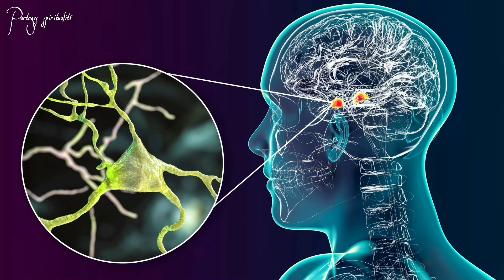TRAILER - IA : opportunité ou menace pour l’humanité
💡 Depuis ses débuts en 1956, l'IA a radicalement transformé notre monde, passant de simples programmes à des systèmes sophistiqués surpassant parfois l'intelligence humaine. Cette révolution, alimentée par une puissance de calcul accrue et un accès massif aux données, pose des enjeux majeurs pour l'avenir. 🎯

L'IA, au-delà de ses avantages, présente des menaces potentielles difficiles à prévoir. Elle pourrait entraîner une "noétisation" de la société, où la pensée rationnelle se dégrade, menaçant notre autonomie mentale. La course mondiale à la suprématie en IA, impliquant des puissances comme la Chine, les USA et l'Europe, soulève des préoccupations éthiques et sécuritaires. ⚖️🌍

Les artistes et penseurs mettent en garde contre une société déshumanisée, dominée par la technologie, comme l'illustre le Cyberpunk ou des œuvres comme "Bienvenue à Gattaca" et "Black Mirror". Les avancées en IA et les implants cérébraux, bien qu'innovants, comportent des risques d'atteinte à la vie privée et au libre arbitre. 🎥📚

Les régulations, comme l'AI Act en Europe et les discussions internationales sur les droits de l'homme, tentent de cadrer ces technologies, mais leur application reste incertaine. 🚦

Pour un futur harmonieux, nous devons garder l'humain au centre de ces progrès technologiques. L'IA doit servir l'homme, et non l'inverse. Cultivons notre flexibilité et notre esprit critique pour éviter que nos choix ne soient dictés par des algorithmes. 🌐👥